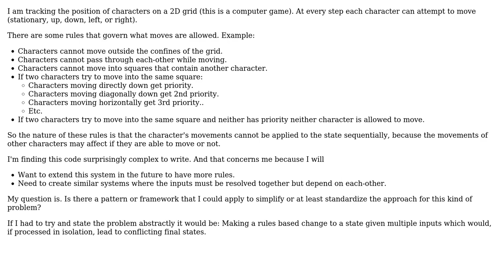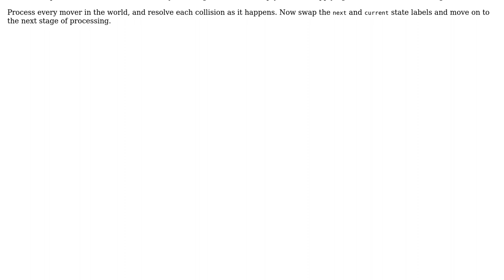Software Engineering: Pattern or framework for resolving simultaneous inputs (2 Solutions!!)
Software Engineering: Pattern or framework for resolving simultaneous inputs

With thanks & praise to God, and with thanks to the many people who have made this project possible! | Content (except music & images) licensed under CC BY-SA | Music | Images & others | With thanks to user Zach user Kain0_0 user Alex Reinking and the Stack Exchange Network Trademarks are property of their respective owners. You are responsible for your own actions.